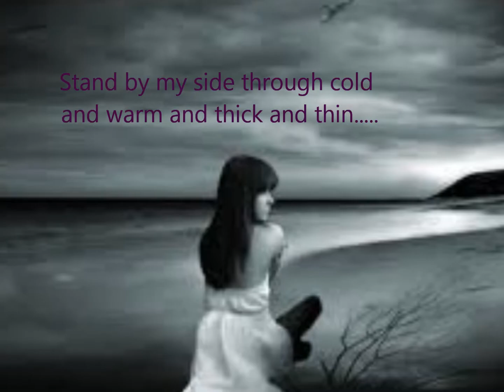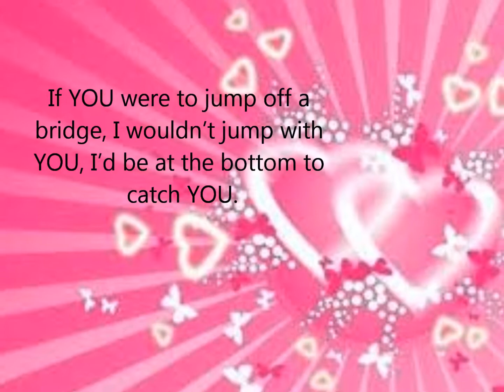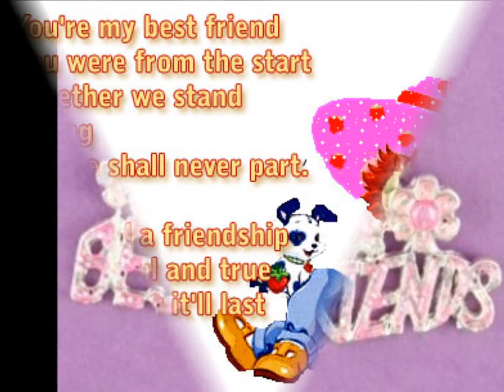My Movie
hope you like it babe!!!